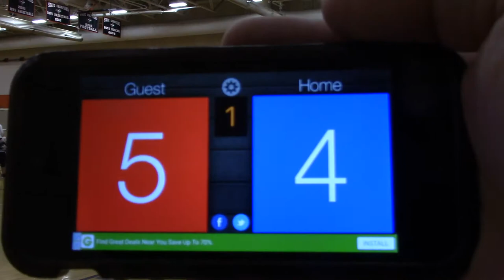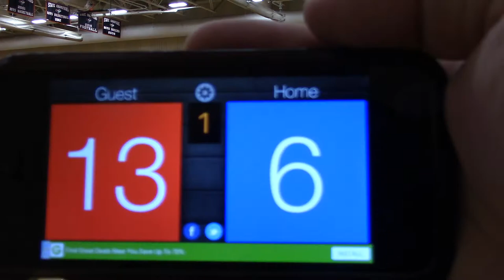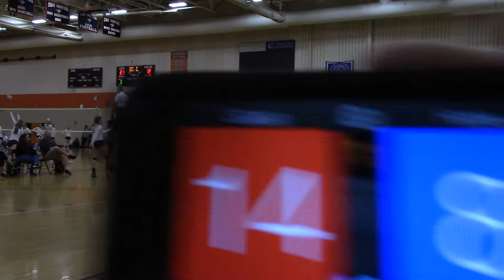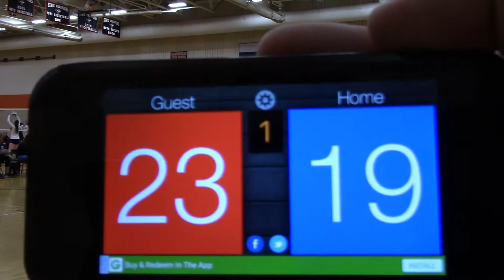5/21/17 Molten Cup Silver Championship MN SELECT 13-1 vs M1 14-2 Set1 25-21(W)